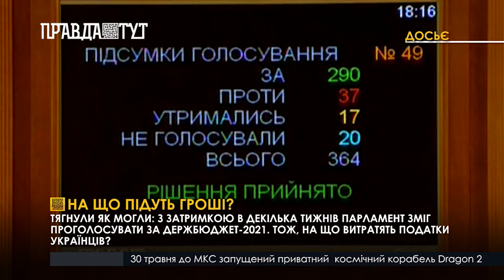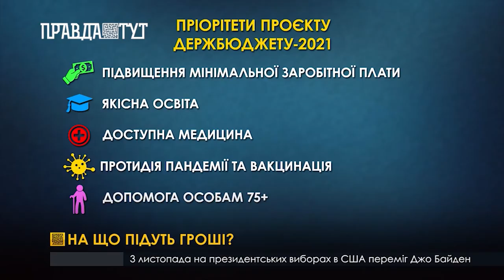На що підуть гроші?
Тягнули як могли: з затримкою в декілька тижнів парламент зміг проголосувати за Держбюджет-2021. Тож, на що витратять податки українців?